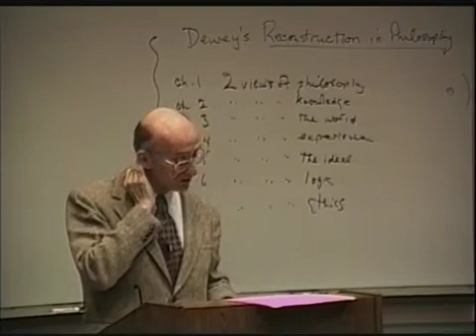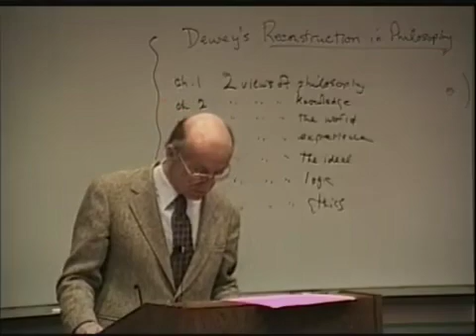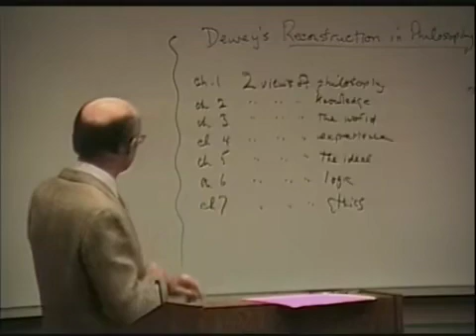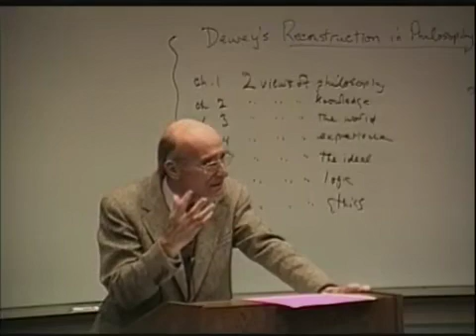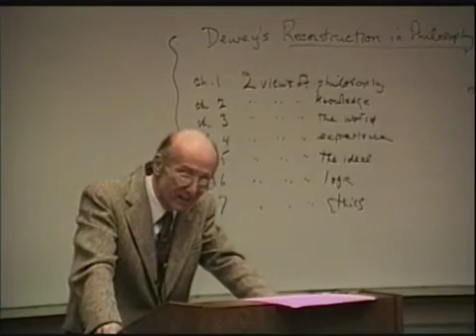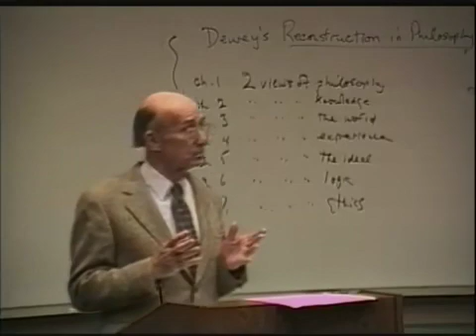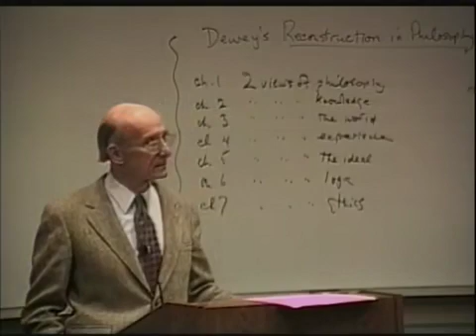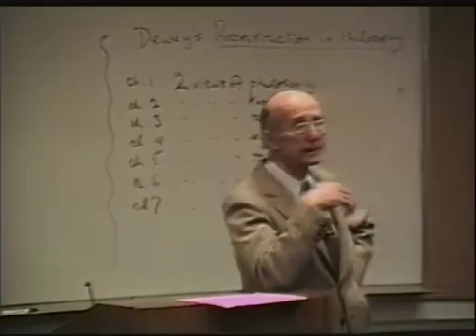A History of Philosophy 66 Dewey's Reconstructive Philosophy2